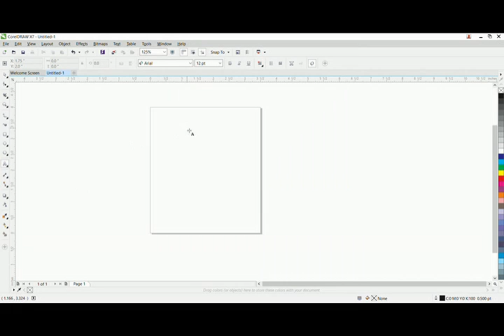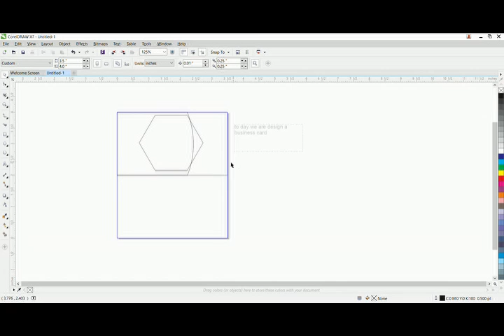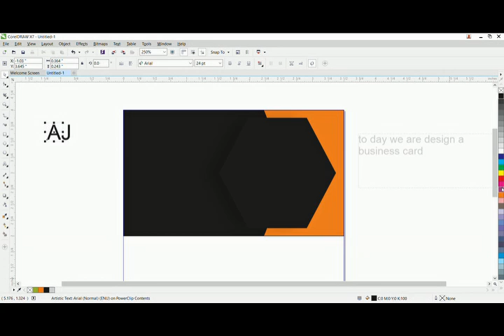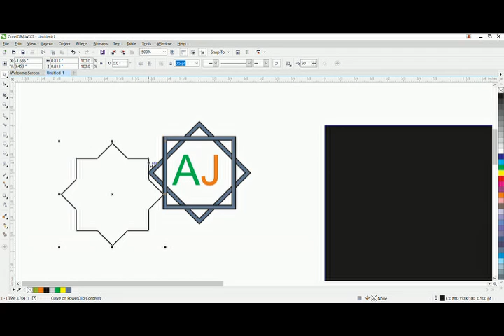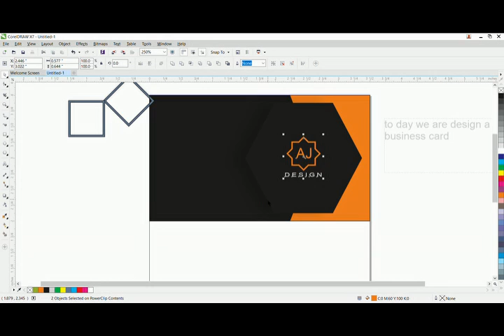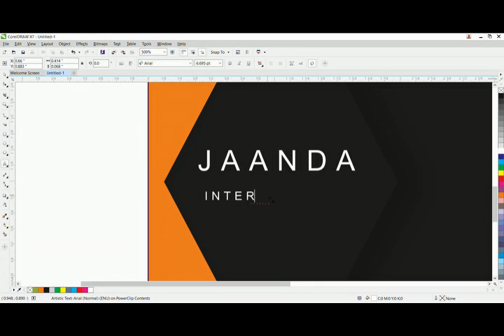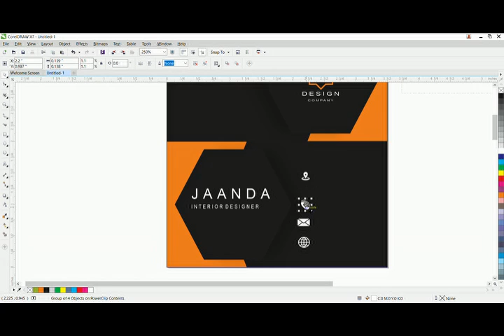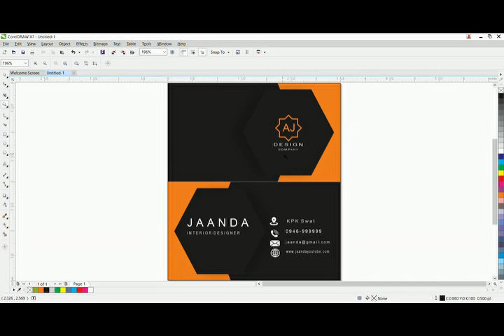HOW TO DESIGN BUSINESS CARD IN (corelDraw)